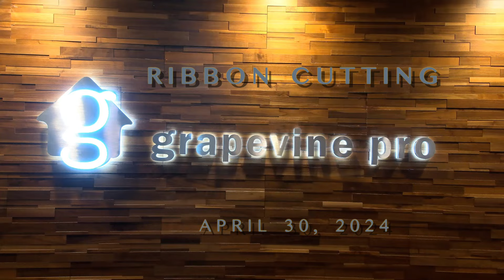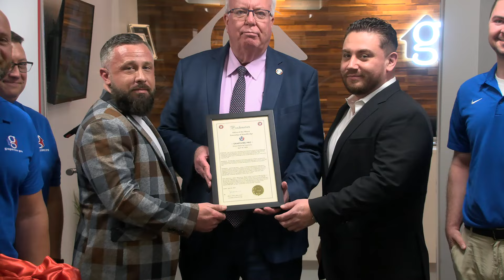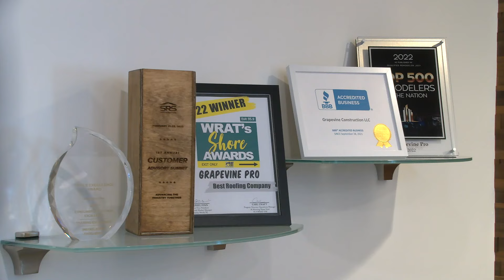Ribbon Cutting Grapevine Pro | April 30, 2024.